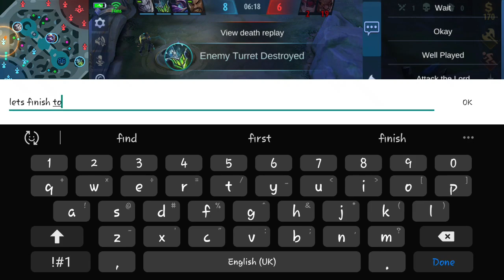I tried Side Lane Gusion